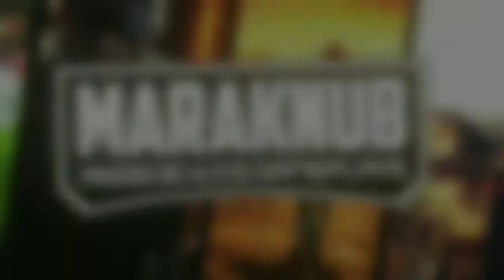Butter Royale - Gameplay Passo a Passo - Parte 2 (ANDROID, iOS)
Butter Royale um batte royale diferente para android e ios, confira esta gameplay ( Sem Comentários ) e venha jogar a luta pela comida da sua vida no Butter Royale, um jogo multiplayer de battle royale, e seja o último em Butter Island. Jogue contra 31 outros jogadores em batalhas de comida em ritmo acelerado (menos de 5 minutos), com a ajuda de utensílios de cozinha modificados para atirar molho e baguete!

   ● Butter Royale - Teste Grátis

►Android:  Em Breve

Descrição:

UMA LUTA DE ALIMENTOS NA MANTEIGA, ESTILO DE BATALHA ROYALE!

Jogue a luta pela comida da sua vida no Butter Royale, um jogo multiplayer de battle royale, e seja o último em Butter Island. Jogue contra 31 outros jogadores em batalhas de comida em ritmo acelerado (menos de 5 minutos), com a ajuda de utensílios de cozinha modificados para atirar molho e baguete!

- Comida para 32 jogadores - Jogue com qualquer um dos 50 personagens de todas as esferas da vida. Derrube outros competidores com comida deliciosa. Seja o último em pé neste jogo de tiro em terceira pessoa

- Squad Up - Divirta-se no Combate Culinário multiplayer com seus amigos, em equipes de quatro

- Solo Survival Game - Sobreviva a este jogo solo de battle royale para obter os melhores direitos de se gabar

- Blasters de comida de fogo - Pegue blasters de comida épica como a Breadzooka de toda a Ilha Butter e atire

- Desbloqueie conteúdo exclusivo - Fique atualizado com personagens sazonais exclusivos, itens de comida corpo a corpo, trilhas e bandeiras

- 1 Butter Island, 9 zonas - explore um mapa extenso, desde os campos de farinha até San Francheesco. Escolha seu ponto de partida com sabedoria!

- Seja o primeiro na geladeira - Colete a entrega e receba saques ultra raros especiais

- Evite a manteiga - Cuidado com a manteiga quente e chegue a zonas seguras!

- Sem Wi-Fi, sem problemas - Jogue seu jogo favorito do battle royale offline.

Pais PS - Butter Royale é seguro para crianças de 9 anos ou mais jogar sem a supervisão dos pais. Não há anúncios, caixas de saque, compras no aplicativo, bate-papos ou rastreamento.

Junte a família e a avó e participe do Butterfield!